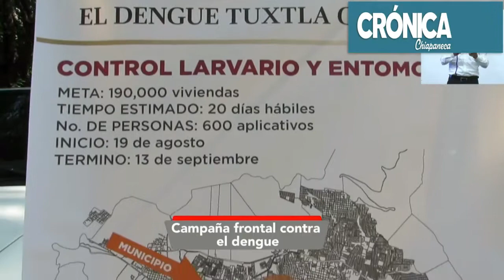LA SALUD ES PRIORITARIA PARA EL GOBIERO DE TUXTLA.